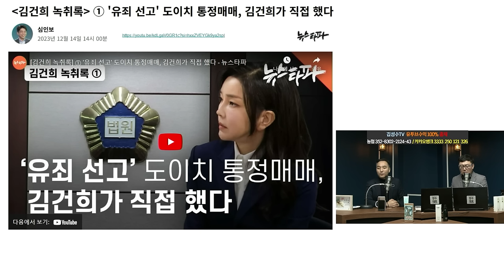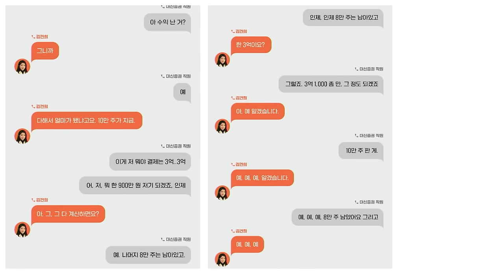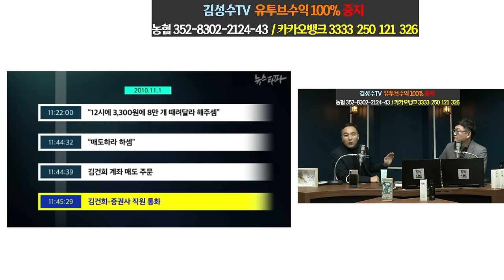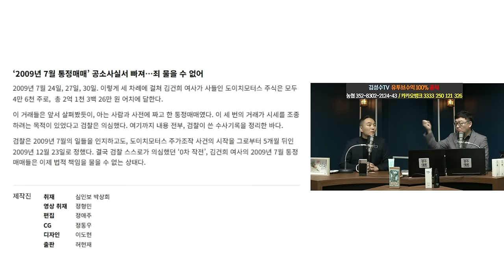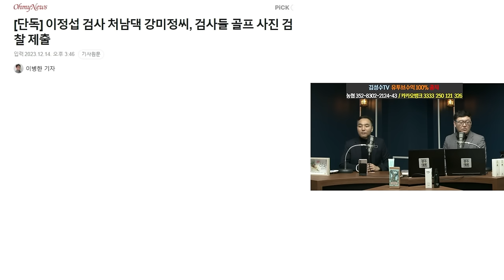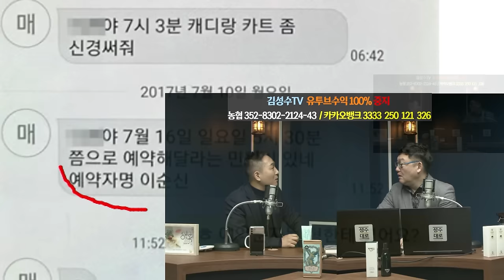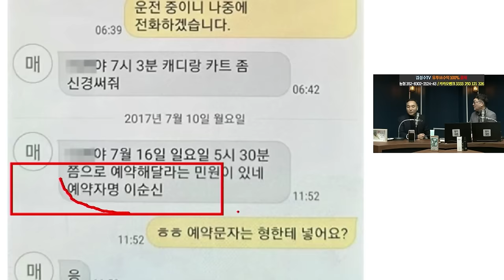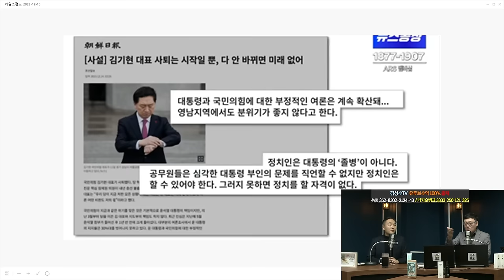외통수 걸린 김건희 도이치모터스 주가조작, 네덜란드 한국대사 초치 [유법천지]